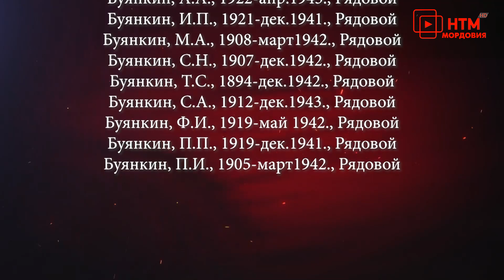Помним всех. Выпуск 14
Эфир программы от 23 апреля 2020 года.